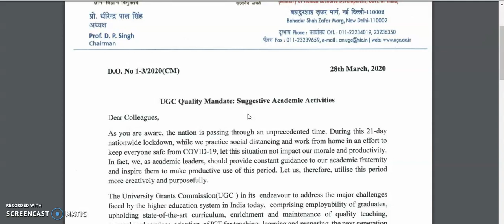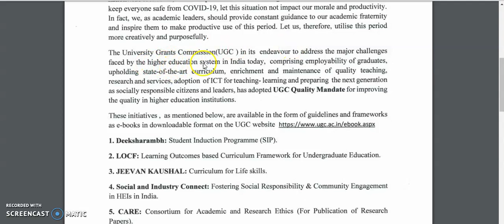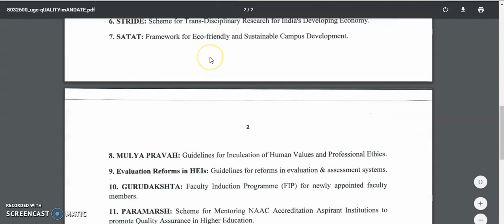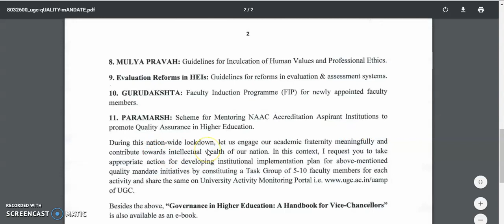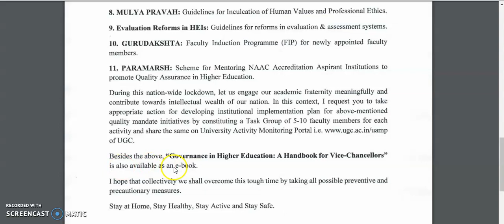UGC New Public Notification | UGC Quality Mandate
This video presents a recent notification released by UGC about the Quality Mandate to followed in all HEIs.